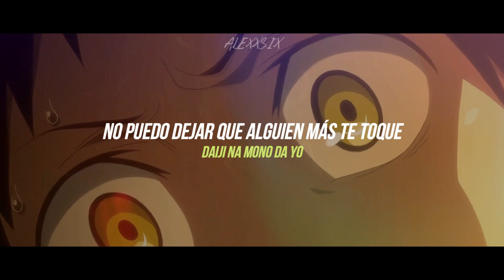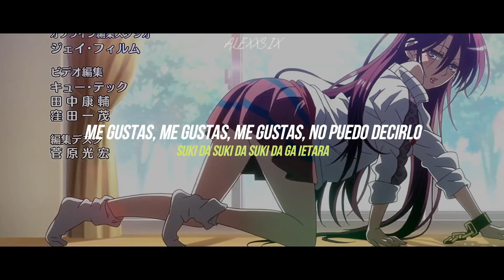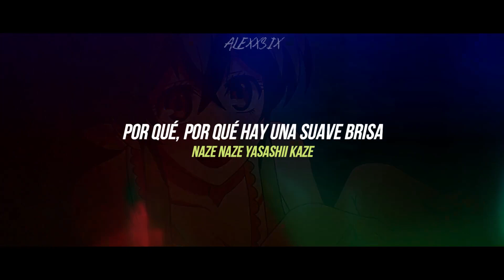Jitsu Wa Watashi Wa Ost Full - ❝Hologram❞ [Sub. Español] [Romaji] 『AMV』